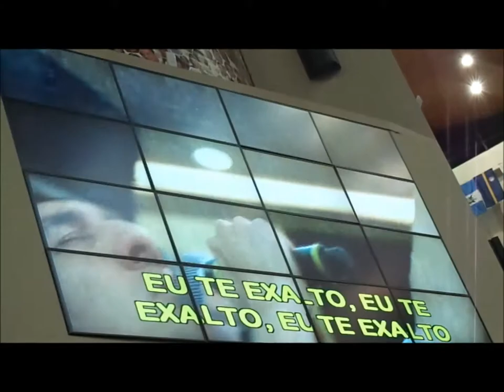Batista Lagoinha.....13 Agosto 2014 - Clamor Pelas Naçôes - Ricardo Robortela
Por isso estamos Alegres.